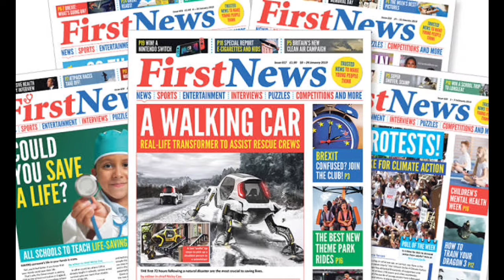Saskosto saronao upay#শ্বাসকষ্ট#কাশিরোগ#Kasi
This video is pres eating only helth tips
Video is best for saskosto rog
This video only helth subject!It is the best for kasi I'll
Saskoster kosto vition kosto!Ai video sai kosto dur korbey
Sobay valo thakun
Sobay sustho thakun
Helth tips for I'll
Helth only